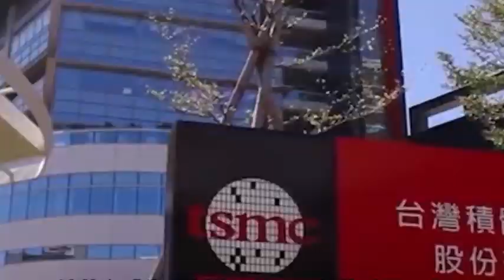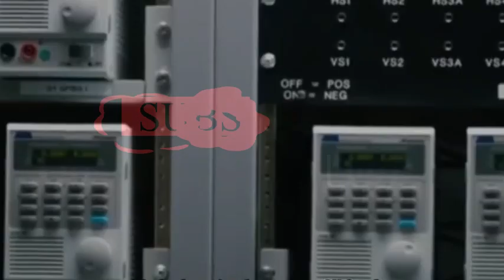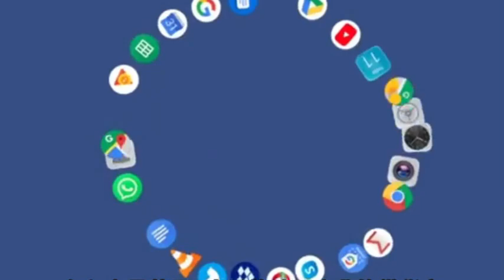TSMC's US factory is in jeopardy as overcapacity and high costs lead to difficulties.